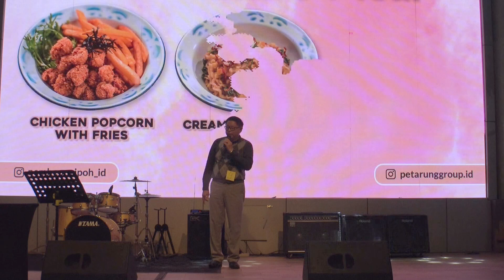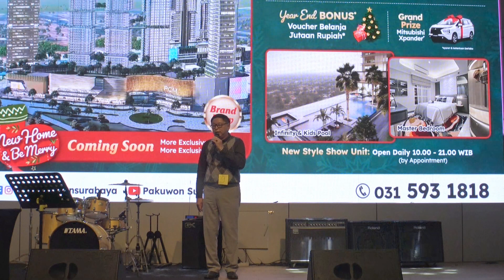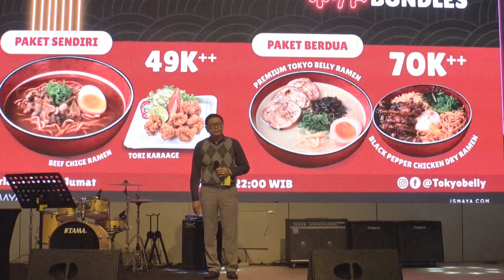Wu Dai. by Huang Yu Sin. Lomba Karaoke diMall Pakuwon City. 14 January 2023.